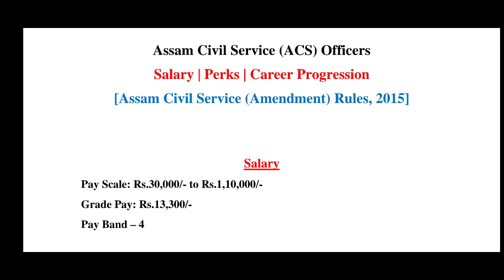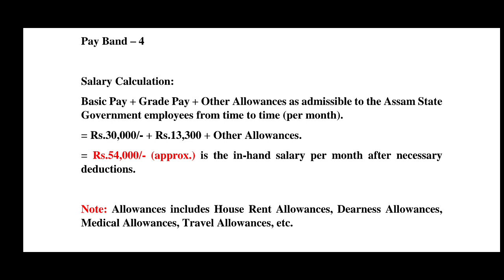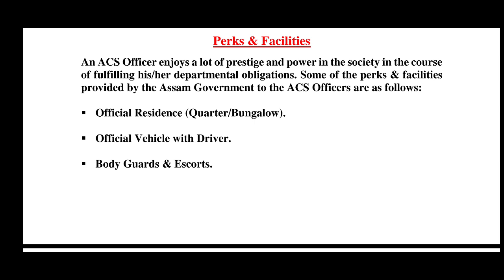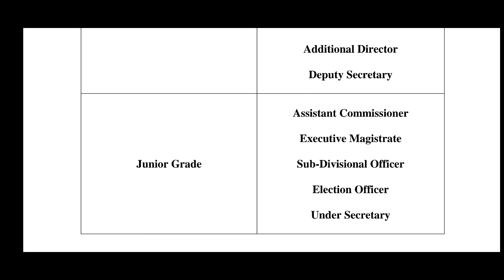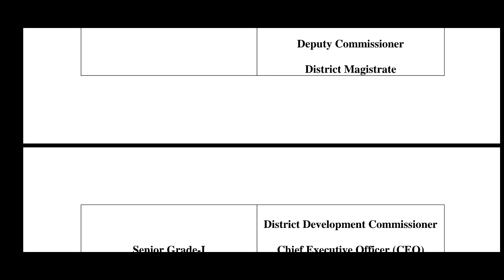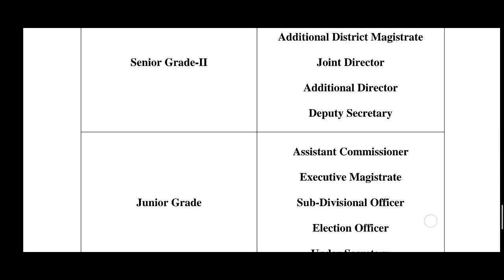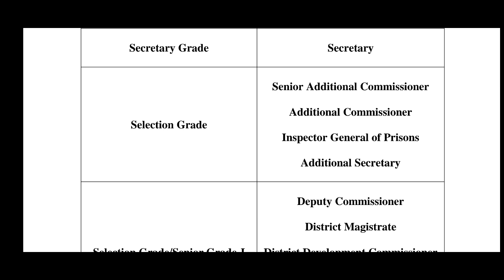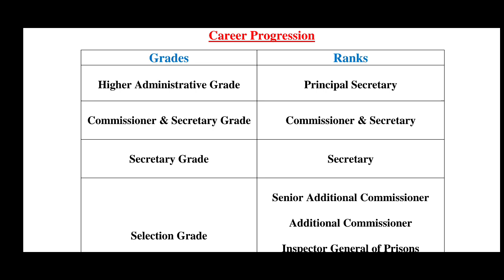Assam Civil Service (ACS): Salary | Perks | Career